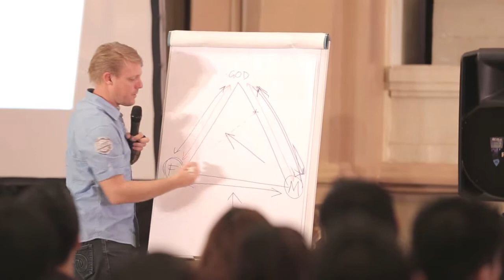JPCC Marriage Getaway 2013 (Official Highlights Video)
Marriage Getaway has been our annual event since 2007, where we invite married couples, young and old, to join our marriage retreat.

We put a very high value on marriages, because we believe that a strong marriage is the foundation to a strong family and church.

Marriage Geatway adalah acara yang kami adakan setiap akhir tahun sejak tahun 2007, di mana kami mengundang pasangan-pasangan yang sudah menikah untuk bergabung dalam 'retret' khusus ini.

Kami menaruh nilai sangat tinggi akan pernikahan, karena kami percaya pernikahan yang kuat adalah landasan bagi keluarga dan gereja yang kuat.